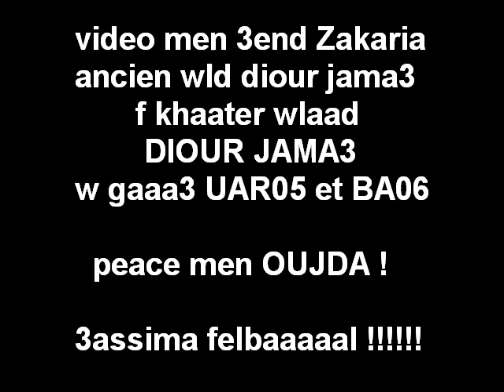The Oscar - Swirty Remix - Rap Marrocain 2011 By ZAKARIA .wmv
fkhateer wlad diour jama3
thllaw f 3abboudddiiiiiii
zak men oujda !!!